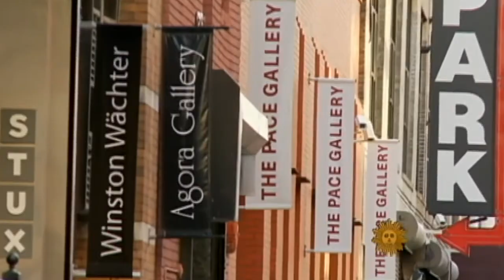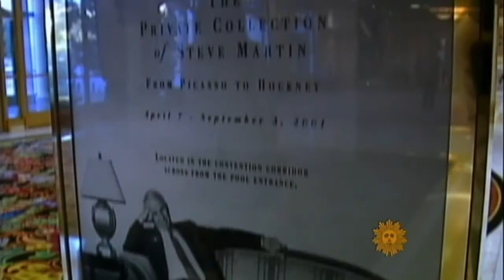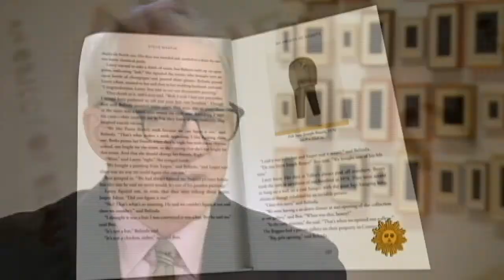Steve Martin's Love of Art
Steve Martin is not just a talented comedian and Hollywood movie star. The actor also collects art which he writes about in his new book, "An Object of Beauty," which tells a story of ambition and deceit in the New York art scene. Rita Braver reports.